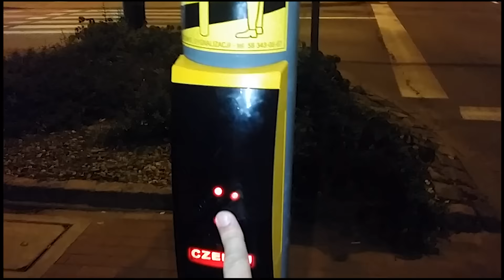Sopot 2015 | Friends version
To tylko kilka dni, ale będziemy do nich wracać często. Zapraszamy na filmik z Sopotu. Byliśmy tam my i nasi przyjaciele. Teraz i wy zagośćcie :-)